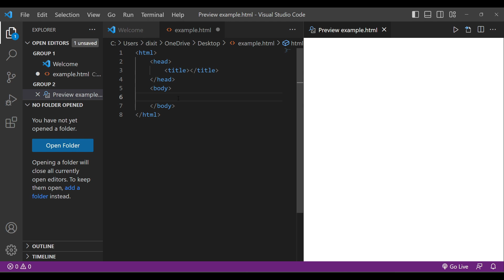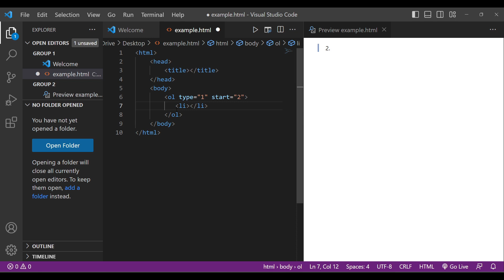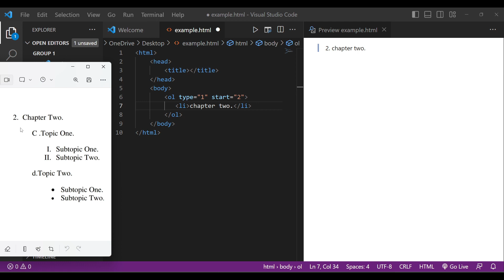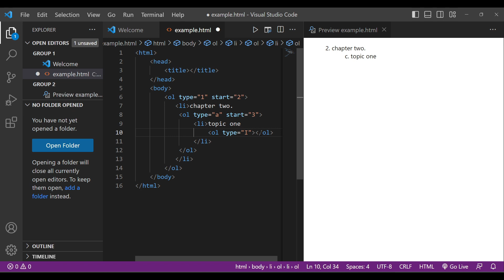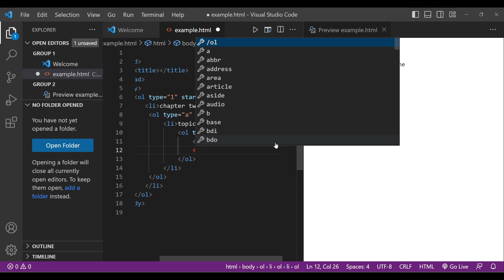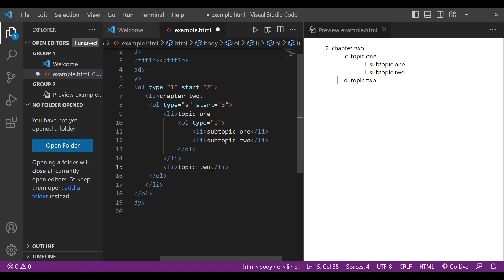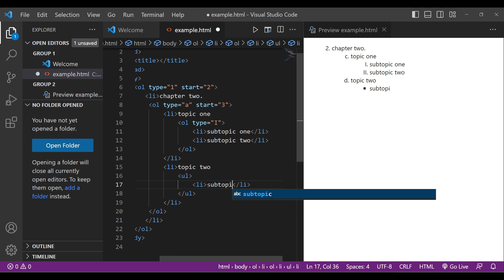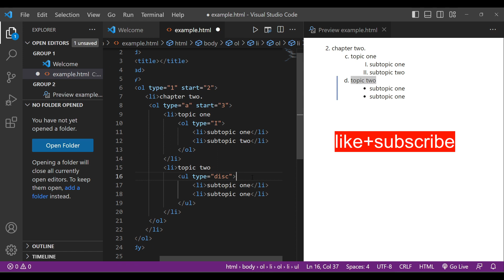Nested List in html | With Example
hello friends.
this video is made for students who want to join technical course in feature and now learning. you can learn coding From this channel.

html nested list
html javascript tutorial
if else in javascript
nested list in html